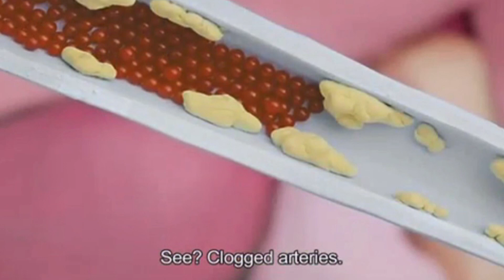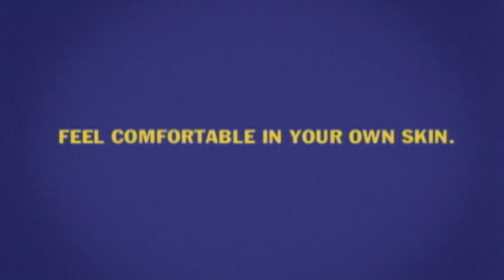5 Ways To Sell Fitness | The Funniest Adverts on the Planet!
Need more motivation to get in shape this year? These fitness films might help...